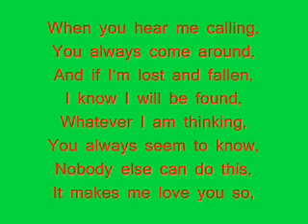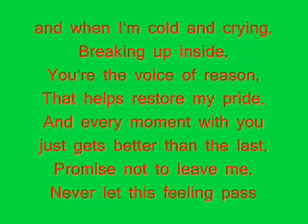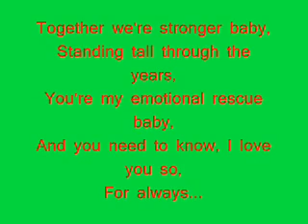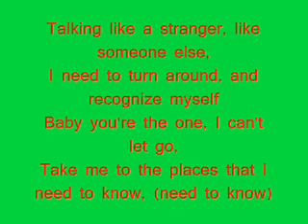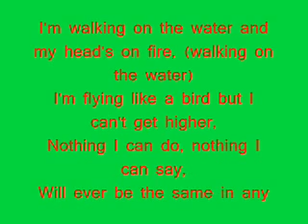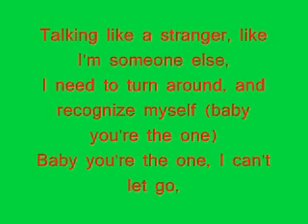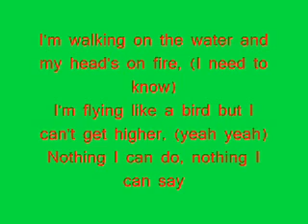Walking On The Water - Atomic Kitten - Lyrics